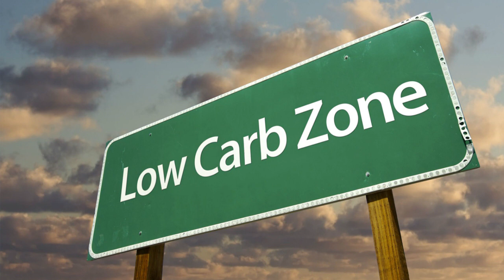5 foods you thought were Italian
5 foods you thought were Italian

I bet you didn't know that these foods weren't Italian...
- Spaghetti Meatballs
- Garlic Bread
- Fettuccine Alfredo
- Pepperoni
- Chicken Pasta
TheKitchenMoFo is here to help you with the truth!